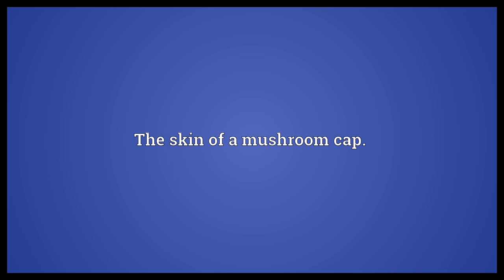Pellicle Meaning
Video shows what pellicle means. A thin skin or film.. Cuticle, the hard protective outer layer of certain life forms.. The skin of a mushroom cap..  Pellicle Meaning. How to pronounce, definition audio dictionary. How to say pellicle. Powered by MaryTTS, Wiktionary